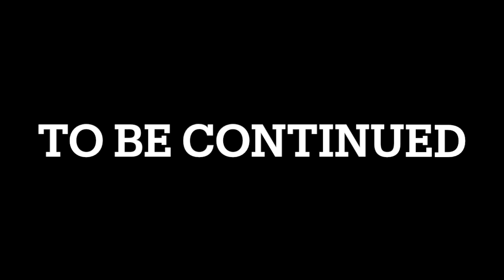【FINAL FANTASY】#6 大戦艦 COMPLETE100％全話収録 FINAL FANTASY2（ファイナルファンタジー2）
100％全話収録 STRANGER OF PARADISE FINAL FANTASY ORIGIN（ストレンジャー オブ パラダイス ファイナルファンタジー オリジン）

100％全話収録 DIRGE of CERBERUS-FINAL FANTASY VII（ダージュ オブ ケルベロス ファイナルファンタジーVII インターナショナル）

100%全話収録 DISSIDIA 012 FINAL FANTASY（ディシディアデュオデシム）PSP 全再生リスト

100％全話収録 DISSIDIA FINAL FANTASY UNIVERSAL TUNING（ディシディアファイナルファンタジー ユニバーサルチューニング）PSP

ff
ff bgm
ff 戦闘曲
ff プレリュード
ｆｆ
ff メインテーマ
ff オーケストラ
ff ピアノ
パズドラ ff
ff ビッグブリッヂの死闘
ff ギター
ff 名曲
ff メドレー
hound dog ff
ギルガメッシュ ff
ff ファンファーレ
ff ハウンドドッグ
ff 閃光
ff 実況
ff bgm 戦闘曲
ff vii remake
メビウス ff
ff 作業用 bgm
プレリュード ff
ff アレンジ
ff バトル
ff 零式
ff xiv
tas ff
ff ドリフト
ff op
bgm ff
ff ライトニング
ff 勝利のファンファーレ
作業用bgm ff
ff main theme
ff 曲
ff piano
ff cm
ｆｆ ｂｇｍ
ff 召喚獣
東海オンエア ff
ゆっくり実況 ff
ff ラスボス
ff bgm アレンジ
ピアノ ff
エレクトーン ff
ff tas
ff オペラオムニア
ff タクティクス
ferrari ff
ヨシヒコ ff
ff ボス bgm
ff x
ff クリスタル テーマ
題名のない音楽会 ff
ff 歌
ff フィールド
ff 音楽
ff 零式 bgm
ff ｂｇｍ
ff エレクトーン
ff 決戦
ヒャダイン ff
ff 神曲
ff rta
ff ディシディア
作業用bgm ゲーム ff
ff battle
ff 戦闘
ff サントラ
ff エンディング
倖田來未 ff
ff 12
ff ボス
大友康平 ff
ff guitar
ff 10
ff prelude
勇者ヨシヒコ ff
フェラーリ ff
ff 作業用
ff アンリミテッド
rizin ff
ff 14
ff ムービー
ff ギルガメッシュ
ff メインテーマ オーケストラ
ff オルゴール
ff 雪道
mmd ff
ff:u
ff ケフカ
ff 名シーン
ゆっくり ff
ff 弾いてみた
ff hound dog
ff メインテーマ ピアノ
ff orchestra
ファイナルファンタジー
ファイナルファンタジー bgm
ファイナルファンタジー オーケストラ
ファイナルファンタジー メインテーマ
ファイナルファンタジー エクスプローラーズ
ファイナルファンタジー ピアノ
ファイナルファンタジー プレリュード
シアトリズム ファイナルファンタジー
ファイナルファンタジー 戦闘曲
ワールド オブ ファイナルファンタジー
ファイナルファンタジー 15
ファイナルファンタジー ブレイブエクスヴィアス
ファイナルファンタジー 実況
ディシディア ファイナルファンタジー
ファイナルファンタジー テーマ
ファイナルファンタジー cm
ファイナルファンタジー op
ファイナルファンタジー 映画
ファイナルファンタジー オープニング
ファイナルファンタジー ギター
ファイナルファンタジー レコードキーパー
ファイナルファンタジー メドレー
題名のない音楽会 ファイナルファンタジー
ファイナルファンタジー タクティクス
ディシディア ファイナルファンタジー nt
ファイナルファンタジー 零式
ファイナルファンタジー 音楽
プレリュード ファイナルファンタジー
ファイナルファンタジー クリスタルクロニクル
作業用 ファイナルファンタジー
ファイナルファンタジー 名曲
ファイナルファンタジー 戦闘
ファイナルファンタジー 曲
シアトリズム ファイナルファンタジー カーテンコール
ファイナルファンタジー 主題歌
ファイナルファンタジー エンディング
ファイナルファンタジー・クリスタルクロニクル リング・オブ・フェイト
ピアノ ファイナルファンタジー
ファイナルファンタジー アニメ
オーケストラ ファイナルファンタジー
ファイナルファンタジー エクスプローラーズ フォース
シアトリズム ファイナルファンタジー オールスターカーニバル
bgm ファイナルファンタジー
ファイナルファンタジー 吹奏楽
作業用bgm ファイナルファンタジー
ファイナルファンタジー バトル
ファイナルファンタジー 作業用
ファイナルファンタジー xv
ファイナルファンタジー ファンファーレ
メビウス ファイナルファンタジー
ファイナルファンタジー ボス
エレクトーン ファイナルファンタジー
tas ファイナルファンタジー
ファイナルファンタジー コンサート
ファイナルファンタジー サントラ
ファイナルファンタジー x
ファイナルファンタジー アレンジ
ファイナルファンタジー デジタルカードゲーム
ディシディア ファイナルファンタジー bgm
ファイナルファンタジー クリスタルのテーマ
ファイナルファンタジー 10
ファイナルファンタジー グランドマスターズ
ファイナルファンタジー レジェンズ
ファイナルファンタジー 召喚獣
ファイナルファンタジー 13
ファイナルファンタジー フィールド
ファイナルファンタジー オンライン
ファイナルファンタジー 14
ファイナルファンタジー アドベントチルドレン
ファイナルファンタジー 召喚
ファイナルファンタジー メインテーマ オーケストラ
ディシディア ファイナルファンタジー op
ファイナルファンタジー スマホ
ワールド オブ ファイナルファンタジー マキシマ
ファイナルファンタジー psp
交響組曲 ファイナルファンタジー
ファイナルファンタジー アンリミテッド ed
ファイナルファンタジー ベース
ファイナルファンタジー 海外の反応
ファイナルファンタジー バイオリン
ファイナルファンタジー クリスタルクロニクル リングオブフェイト
ファイナルファンタジー ４
ファイナルファンタジー プレリュード ピアノ
ファイナルファンタジー タクティクス bgm
ファイナルファンタジー tas
ファイナルファンタジー x/x-2 hd remaster
ファイナルファンタジー アンリミテッド
ファイナルファンタジー 6
ファイナルファンタジー ドラム
ハープ ファイナルファンタジー
ファイナルファンタジー ソロギター
うんこちゃん ファイナルファンタジー
ファイナルファンタジー 12
ファイナルファンタジー ラスボス
ファイナルファンタジー メインテーマ ピアノ
ファイナルファンタジー pv

ファイナルファンタジー7 リメイク
ファイナルファンタジー 勝利のファンファーレ
ファイナルファンタジー10-2
ファイナルファンタジー5 bgm
ファイナルファンタジー7 bgm
ファイナルファンタジー 8 曲
ファイナルファンタジー ビクトリー
ファイナルファンタジー 7 曲